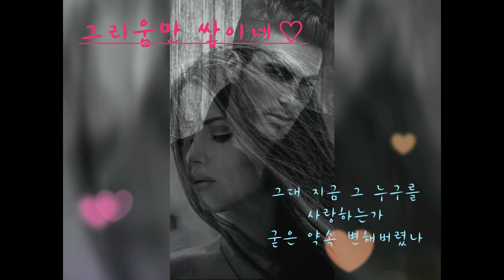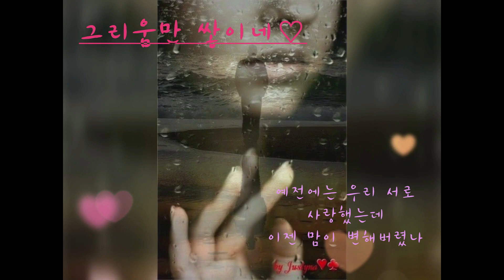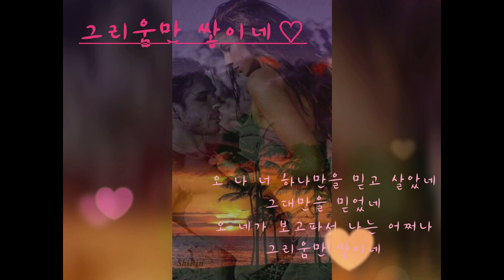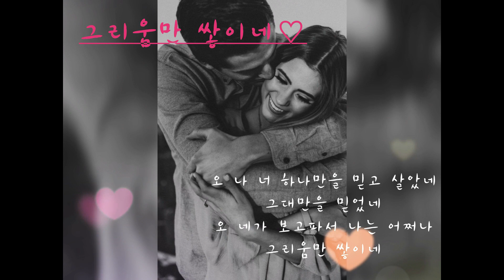[커버송 ] 그리움만 쌓이네 I 해바 & Siriyang